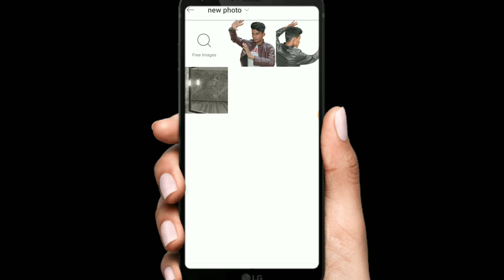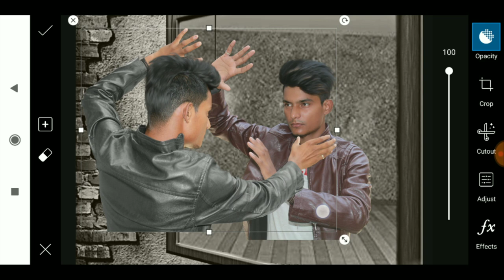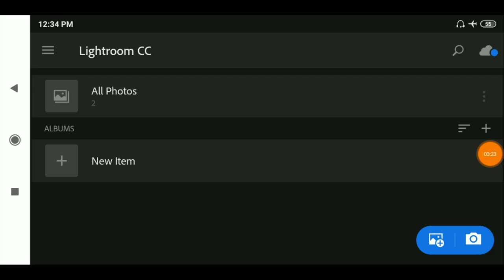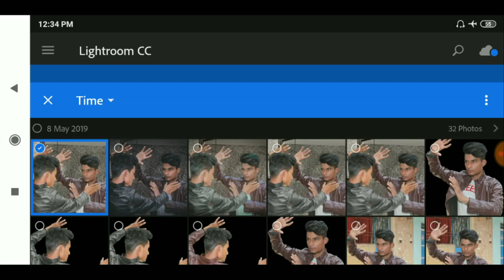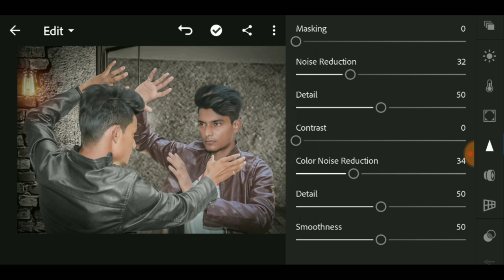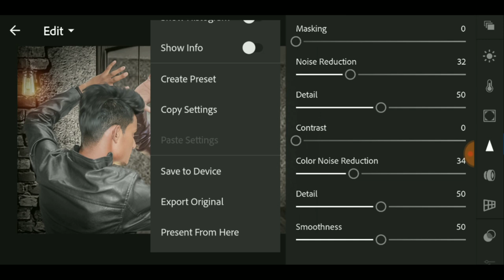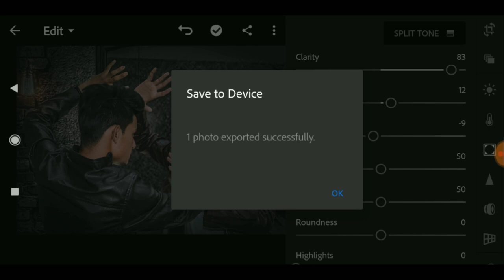Vijay mahar challenge photo editing I Vijay mahar latest photo editing in PicsArt